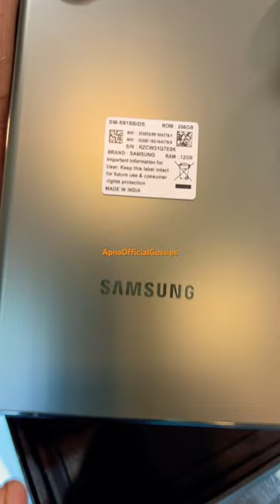Samsung S23ultra s23ultra |DURAG ENTERPRISES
NETWORK Technology
Status Available. Released 2023, February 17
Build Glass front (Gorilla Glass Victus 2), glass back (Gorilla Glass Victus 2), aluminum frame
SIM Nano-SIM and eSIM or Dual SIM (2 Nano-SIMs and eSIM, dual stand-by)
DISPLAY Type Dynamic AMOLED 2X, 120Hz, HDR10+, 1200 nits (HBM), 1750 nits (peak)
Protection Corning Gorilla Glass Victus 2
  Always-on display
Chipset Qualcomm SM8550-AC Snapdragon 8 Gen 2 (4 nm)
  UFS 4.0
MAIN CAMERA Quad 200 MP, f/1.7, 24mm (wide), 1/1.3", 0.6µm, multi-directional PDAF, Laser AF, OIS
10 MP, f/4.9, 230mm (periscope telephoto), 1/3.52", 1.12µm, Dual Pixel PDAF, OIS, 10x optical zoom
10 MP, f/2.4, 70mm (telephoto), 1/3.52", 1.12µm, Dual Pixel PDAF, OIS, 3x optical zoom
12 MP, f/2.2, 13mm, 120˚ (ultrawide), 1/2.55", 1.4µm, Dual Pixel PDAF, Super Steady video
Video 8K@24/30fps, 4K@30/60fps, 1080p@30/60/240fps, 1080p@960fps, HDR10+, stereo sound rec., gyro-EIS
SELFIE CAMERA Single 12 MP, f/2.2, 26mm (wide), Dual Pixel PDAF
Features Dual video call, Auto-HDR, HDR10+
3.5mm jack No
  32-bit/384kHz audio
Tuned by AKG
COMMS WLAN Wi-Fi 802.11 a/b/g/n/ac/6e, tri-band, Wi-Fi Direct
NFC Yes
Radio No
15W wireless (Qi/PMA)
4.5W reverse wireless
MISC Colors Phantom Black, Green, Cream, Lavender, Graphite, Sky Blue, Lime, Red, BMW M Edition
Models SM-S918B, SM-S918B/DS, SM-S918U, SM-S918U1, SM-S918W, SM-S918N, SM-S9180, SM-S918E, SM-S918E/DS
Price ₹ 124,999 / $ 949.00 / £ 1,007.40 / € 1,095.00
TESTS Performance AnTuTu: 1241531 (v9)
GeekBench: 4927 (v5.1)
GFXBench: 67fps (ES 3.1 onscreen)
Display Contrast ratio: Infinite (nominal)